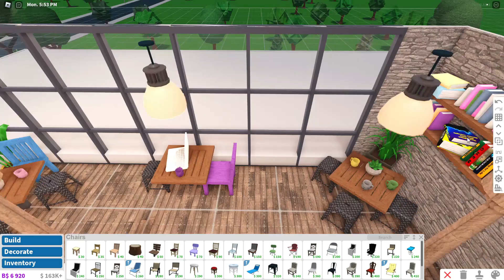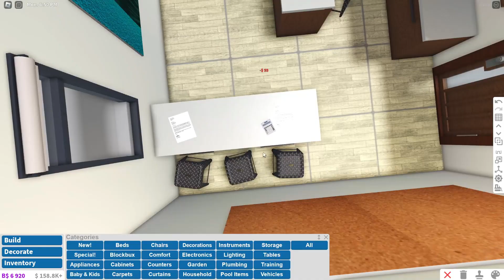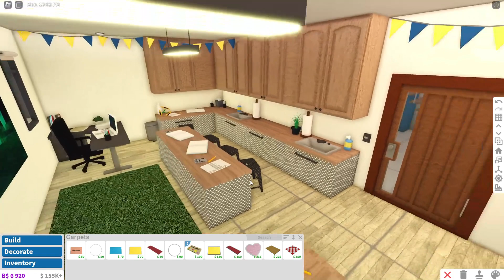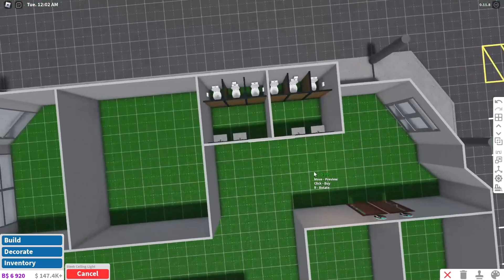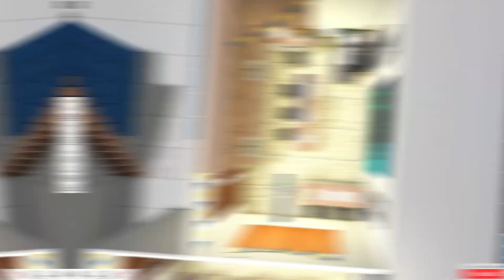I Made a CLASSROOM in My Bloxburg High School!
Today in my Bloxburg high school I made two bathrooms, a very rough design of the gym, made lockers, and built the first classrooms! Hope you enjoy!